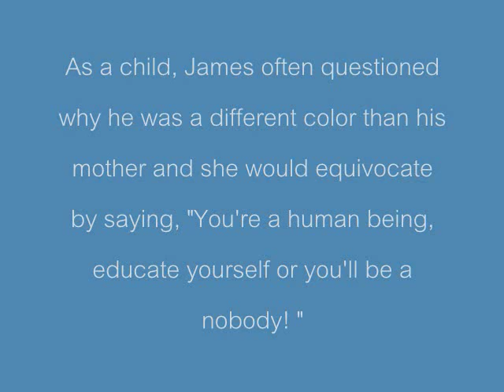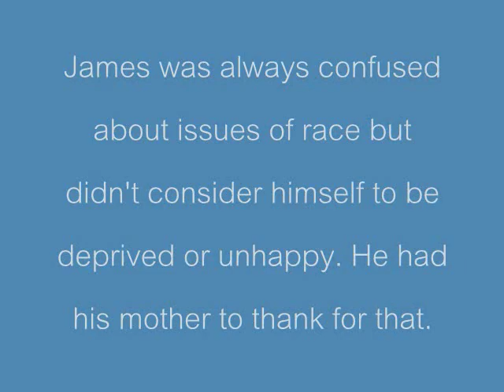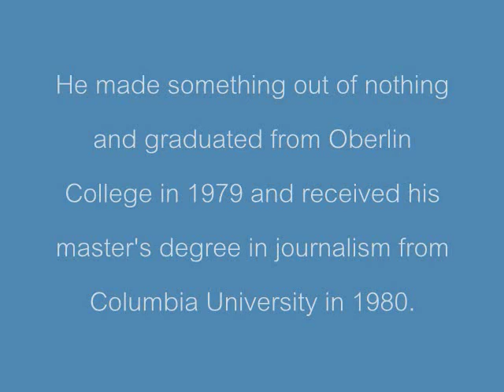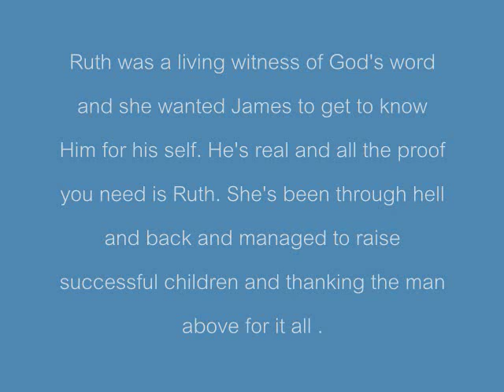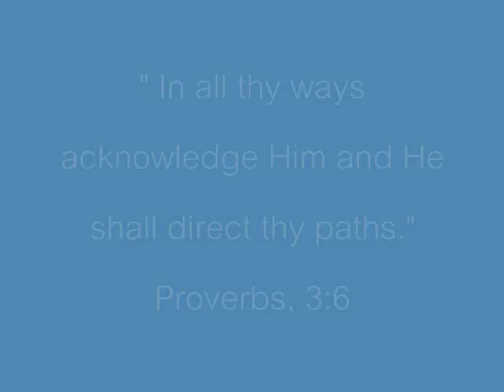The Color of Water : By James McBride